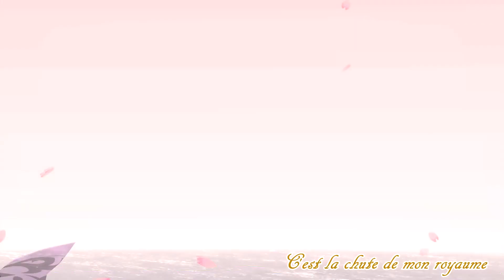Risa " MMD - Imagine Dragon - Demons " Vostfr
Bonjour, bonsoir mes ptites nounouilles ^v^/

Voici un MMD avec Tenshi et Shuriisa j'ai adorer le faire surtout la traduction ^v^

Prochainement un covers sortira j'attend encore quelques trucs et je post

Kiss a vous mes ptites nounouilles je vous n'aimes ^v^/

J'éspère que ce mmd vous plaira ^^
La chanson et juste SUBLIME

◼ Effect ◼
AdultShader
AutoLuminous
Rhinestone
Sakura
Watter

◼ Stage◼
tk_grid-floor

◼ Model◼
Shuriisa Yukimori: by SAMSINK edit me
Tenshi Fujita: By TakahashiYori edit me

◼ Montage◼
By Shurikena Yukimori

Paroles: arrive bientot